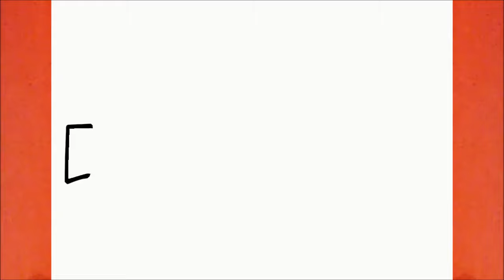HOW TO DRAW A AWM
Learn to draw a AWM

እንዴት እንደሚሳል
كيف ترسم
Ինչպես նկարել
necə çəkmək
nola marraztu
কিভাবে আকে
як маляваць
kako crtati
как да рисувам
ಹೇಗೆ ಸೆಳೆಯುವುದು
com dibuixar
сурет салу
sa unsa nga paagi aron sa pagkalos
mmene kudzatunga
如何画
如何畫
nzira yekukwevera
කොහොමද අඳින්නේ
그리는 방법
kako nacrtati
çawa bikujin
hvordan man tegner
ako kresliť
kako narisati
Kiel desegni
kuidas joonistada
Paano Gumuhit
kuinka piirtää
como deseñar
sut i dynnu
როგორ დავხატოთ
איך לצייר
hogyan rajzolj
esi ise
ווי צו ציען
cara menggambar
描く方法
cara nggambar
របៀបគូរ
ວິທີການແຕ້ມ
duci
kā zīmēt
kaip piešti
wéi zeechnen
како да црташ
എങ്ങനെ വരയ്ക്കണം
kif tfassal
me pehea ki te utu
कसे काढावे
хэрхэн зурах
څنګه رسم
چطوری طراحی کنیم
jak narysować
ਕਿਵੇਂ ਖਿੱਚਣਾ ਹੈ
кантип тартат
cum să atragă
как нарисовать
le auala e faalatalata
Како цртати
ho hohela joang
ڪئين ٺاهيو
வரைவது எப்படி
jak kreslit
ఎలా గీయాలి
nasıl çizilir
як намалювати
indlela yokudweba
indlela ukudweba